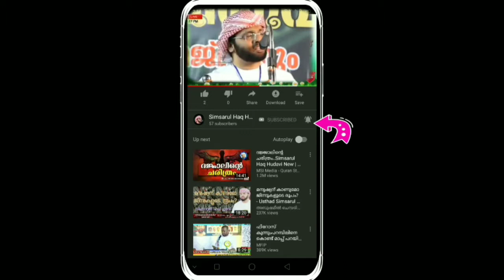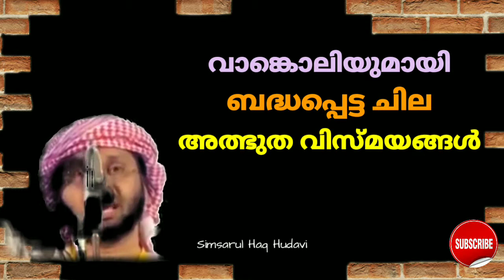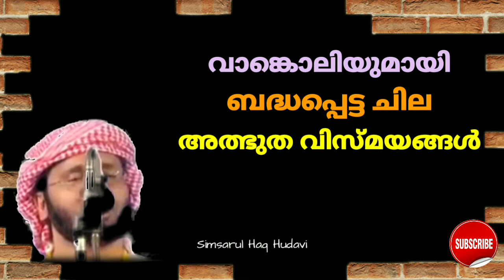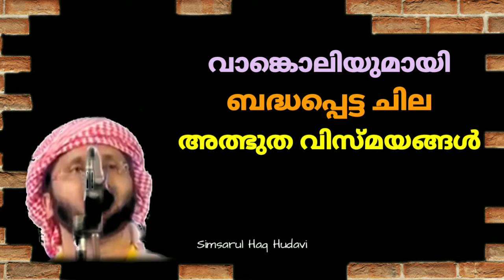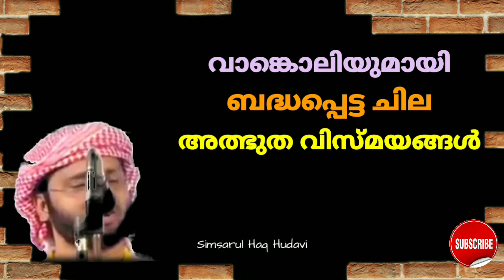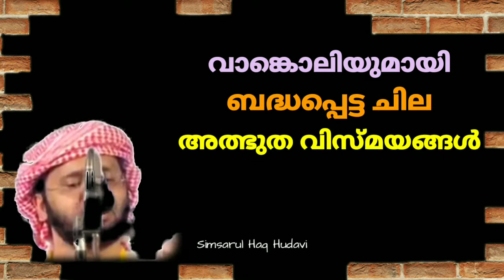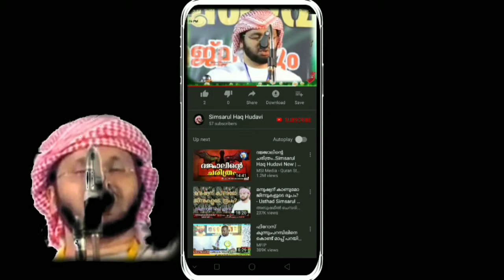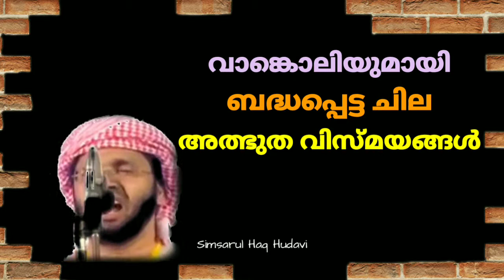Simsarul Haq Hudavi/വാങ്കൊലിയുമായി ബദ്ധപ്പെട്ട ചില അത്ഭുതങ്ങൾ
നൻമകൾ പ്രചരിപ്പിക്കുക,
പുണ്യം കരസ്ഥമാക്കുക#🤲